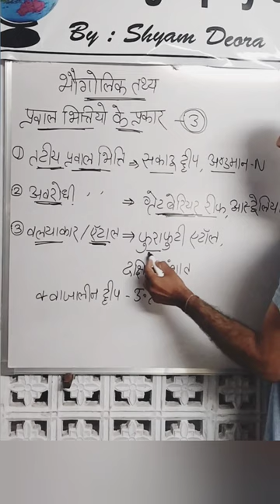types of coral reef#ugcnetgeography ba3rdyear geography by-shyam#प्रवाल भित्ति के प्रकार#kvs